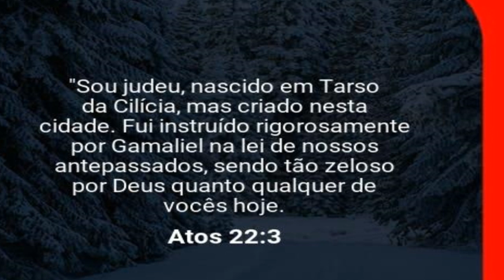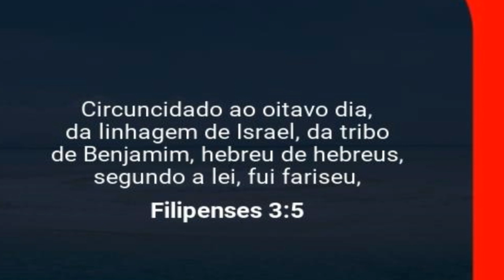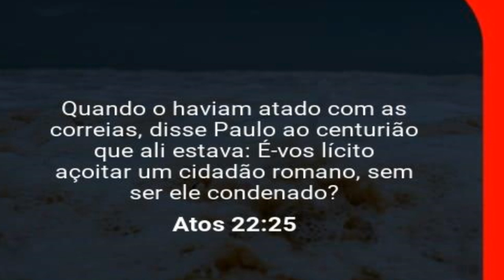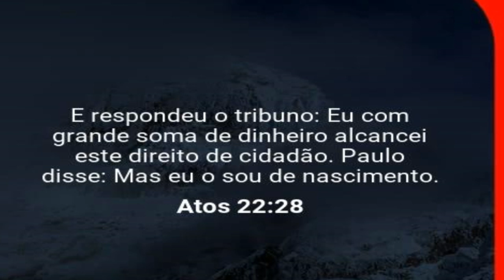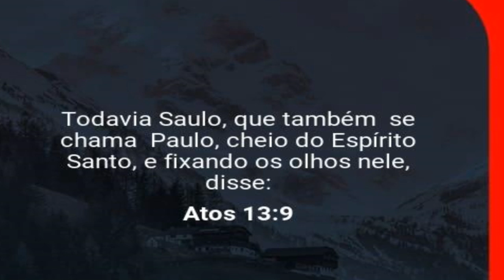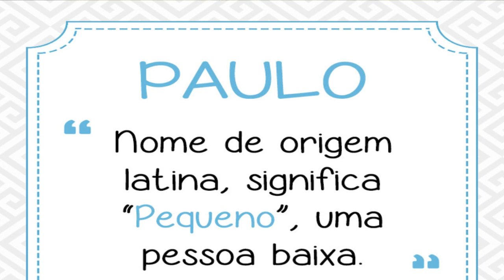A Transformação Saulo Para Paulo..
A Transformação de Saulo Para Paulo Explicações Surpreendentes...
Estudos Bíblico Teologia Hermenêutica Homilética  Textos, Difíceis  Historias Outrora Obscura Sendo Esclarecidas de maneira Clara, Didática, e Objetiva, Tambem Falamos Sobre Curiosidades Biblica, Liderança etc..Vale Apena Assistir !